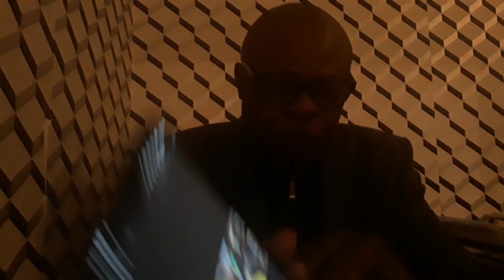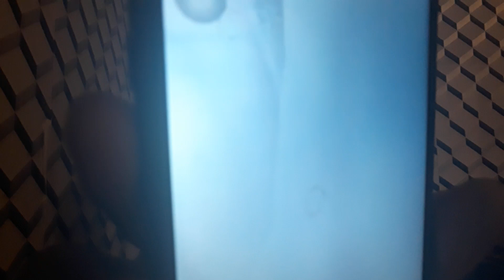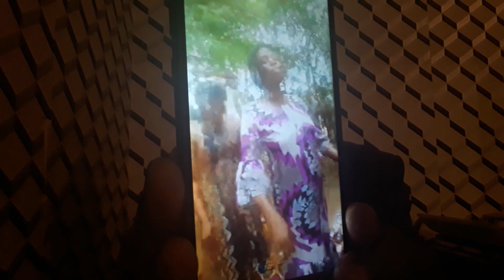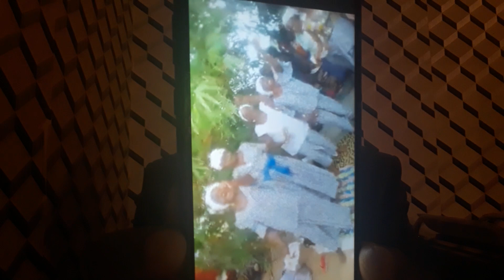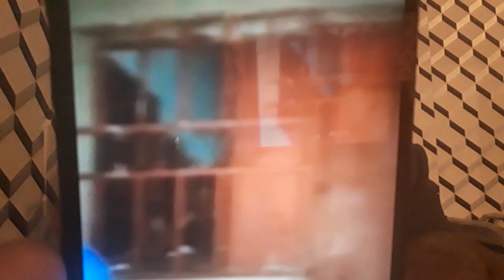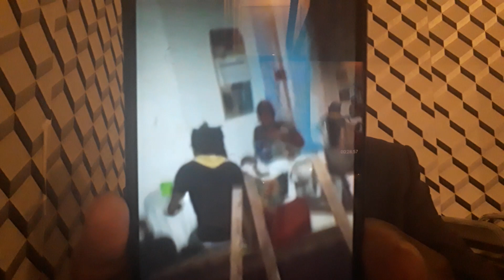(1059) ALETRE INFO HENRY MAggi DE FCC ENTRE LA VIE ET LA MORT